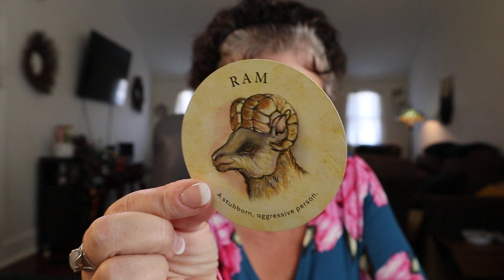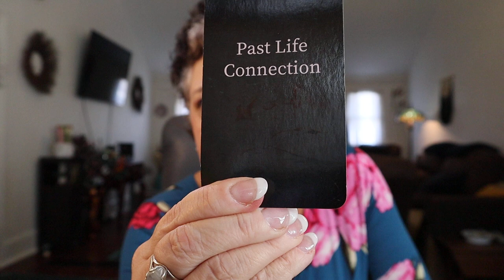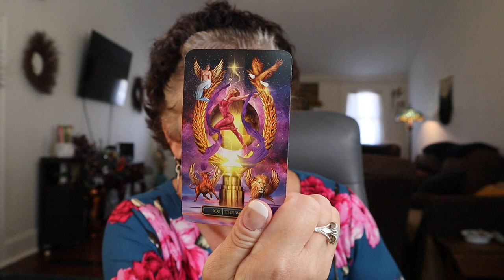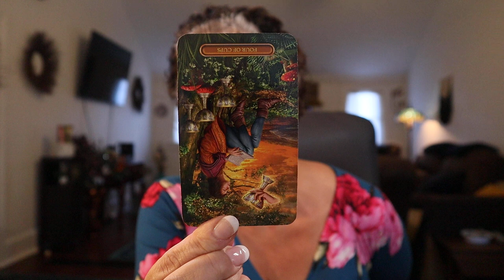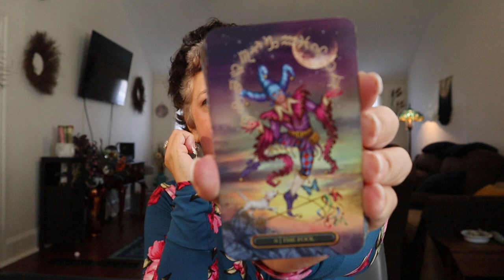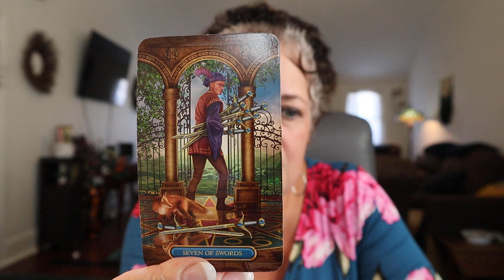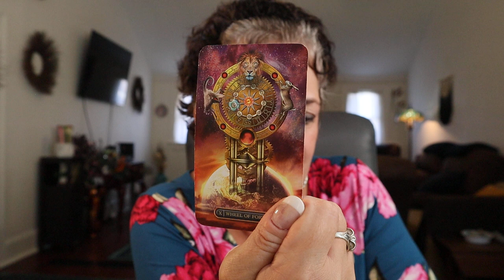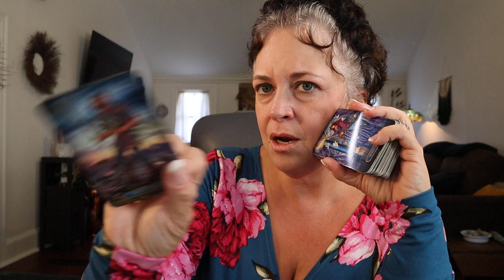♎️ Libra | A Decision to be Made in Your Favor, The Truth is Seen Libra Nov 12 - 19